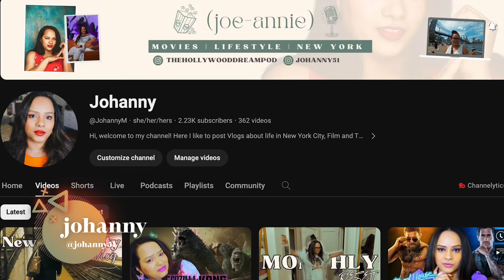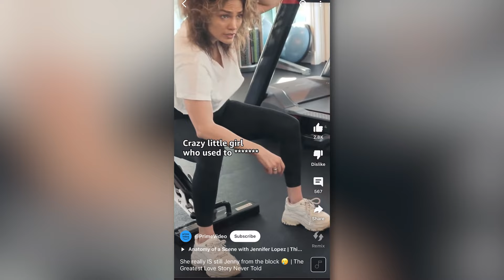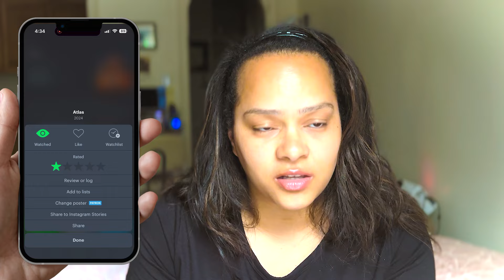Another Forgettable Film by Jennifer Lopez and Netflix's | ATLAS Movie Review | SPOILERS | J Lo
Jennifer Lopez and Netflix's  Latest Abomination of a Film | ATLAS Movie Review | SPOILERS

Hello,

Welcome to today’s movie review. Today I am reviewing Jennifer Lopez and Netflix’s latest sci-fi film “Atlas.” This movie has received a lot of bad reviews, so I decided to watch it and see if it was truly that terrible.

Did you watch Atlas on Netlifx?

Atlas plot on IMDB
In a bleak-sounding future, an A.I. soldier has determined that the only way to end war is to end humanity.

Directed by Brad Payton
Written by: Leo Sardarian and Aron Eli Coleite

Cast:
Jennifer Lopez as Atlas Shepherd
Simu Liu as Harlan Shepherd
Sterling K. Brown as Colonel Elias Banks
Gregory James Cohan as Smith/Dhiib Pilot
Abraham Popoola as Casca Decius
Lana Parrilla as Val Shepherd
Mark Strong as General Jake Boothe

🎥**My Gear** 🎥
My Vlogging Camera